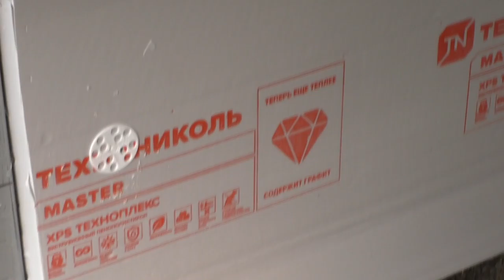Наседка и птенцы, новый курятник